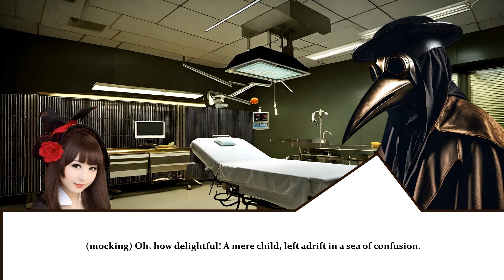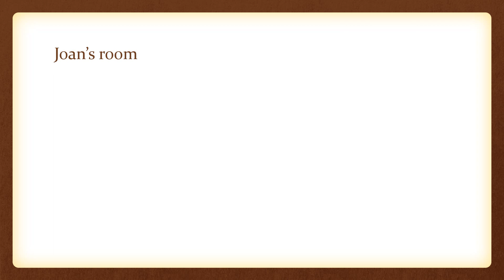Coins presents Powers in chaos 4 of 8